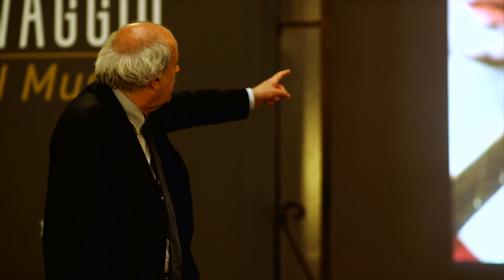“I Musici” di Caravaggio a Napoli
Claudio Strinati, storico dell’arte, inaugura l’opera “I musici” di Caravaggio, che dal Metropolitan Museum di New York arriva a Palazzo Zevallos Stigliano di Napoli grazie all'iniziativa L’Ospite illustre, che ospita nelle sedi museali della Banca un’opera di rilievo di altri prestigiosi musei italiani e stranieri.
L’esperto racconta anche l’autore e la sua storia emozionante.

Da molti anni Intesa Sanpaolo contribuisce attivamente alla vita culturale del Paese. La nostra Banca interpreta da sempre il proprio impegno nel campo dell’arte e della cultura quale vera e propria assunzione di “responsabilità sociale”, ritenendo che un istituto di credito di rilevanza nazionale debba concorrere alla crescita del proprio Paese non solo da un punto di vista economico, ma anche – e inscindibilmente – sotto l’aspetto culturale e civile.

Seguici sul sito e sui social di Gallerie d’Italia per essere sempre aggiornato sulle iniziative in corso: